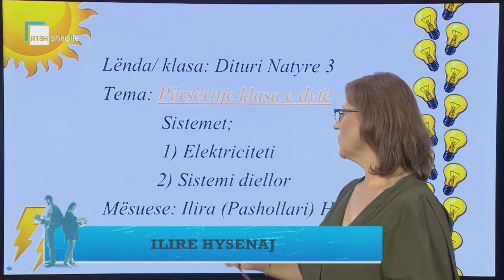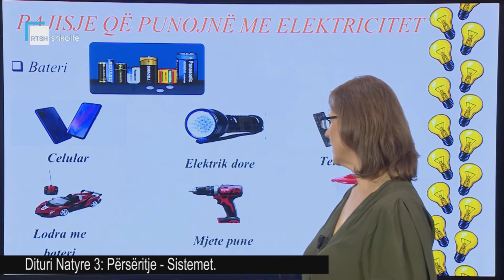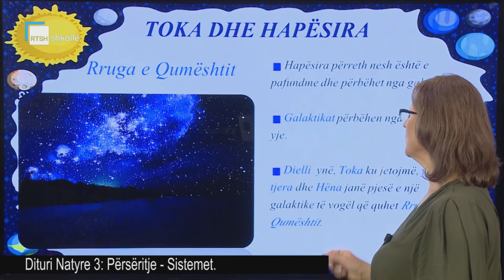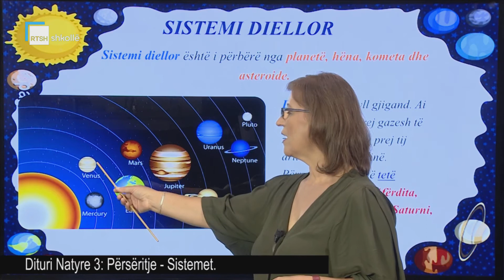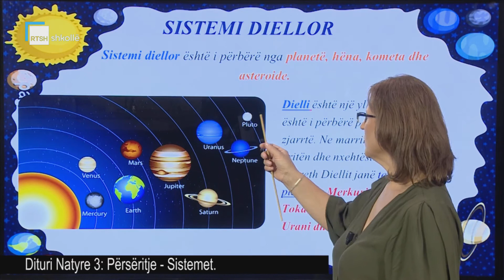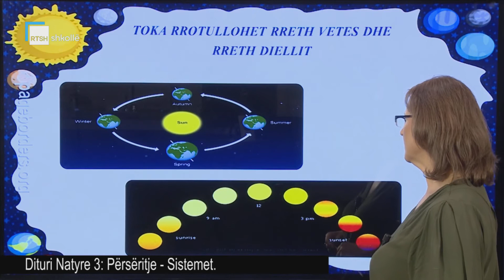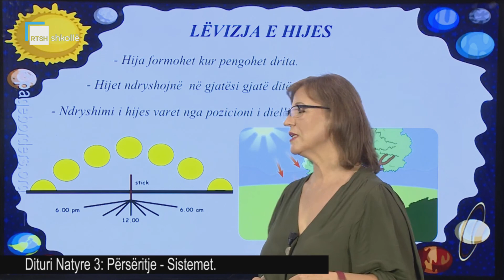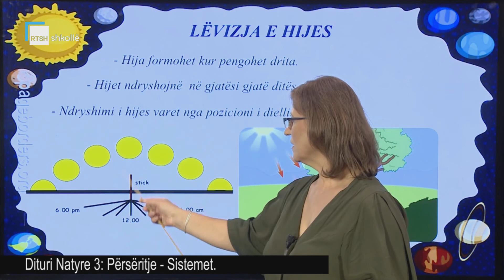Dituri natyre 3 - Përsëritje: Sistemet